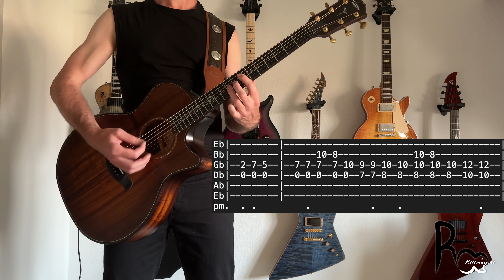Rise Against - Roadside Guitar Cover with Tabs on screen 4K UHD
Ever wanted to try a guitar cover of Roadside by Rise Against? This is my cover with chords on screen and strumming in the video.

I cover different songs of bands like Rise Against, Avril Lavigne, Sum 41 and more. Feel free to request a song and maybe I can get you covered in the future.

My Setup
Amp: Positive Grid Spark
Guitar: Taylor K24ce V-Class Builders Edition
Software: Logic Pro